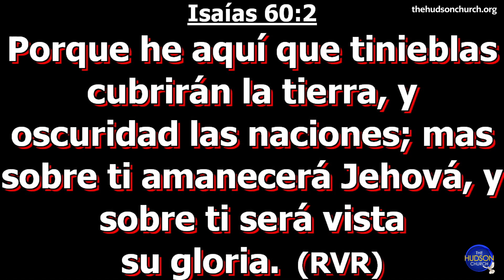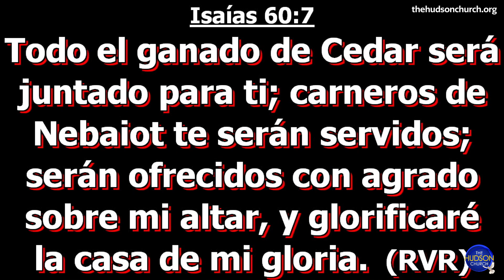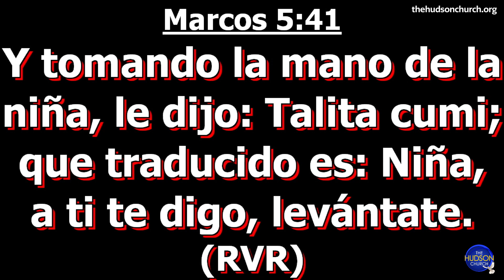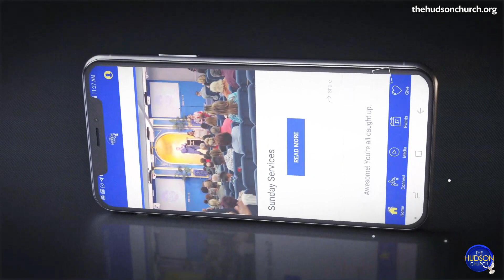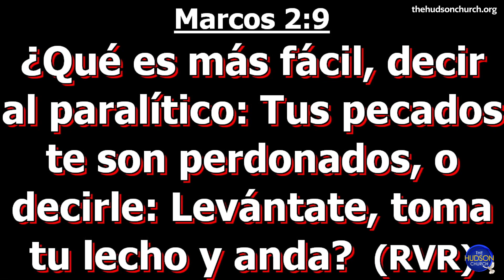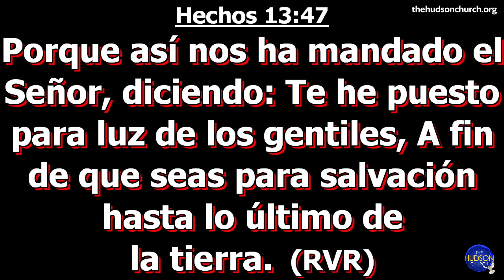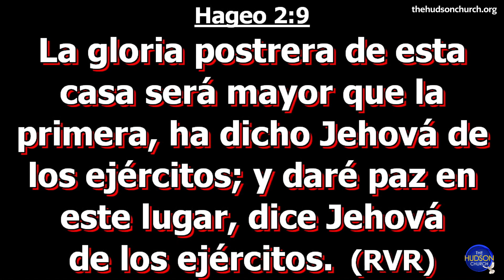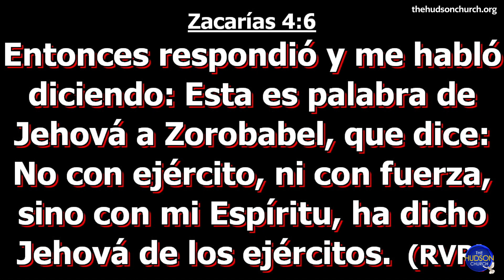"Levantate Y Resplandece" Pastora Luisa Garcia Hudson Church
"Levantate Y Resplandece"
Pastora Luisa Garcia